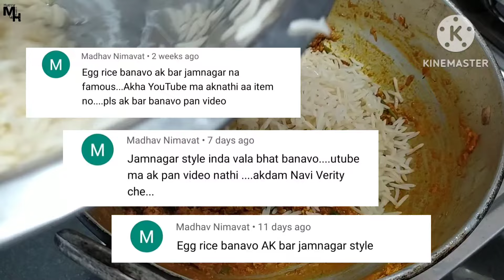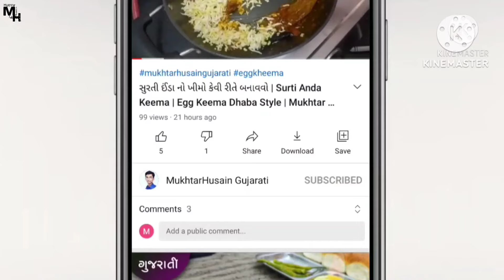ઈંડા રાઈસ બનાવવાની રીત | Egg Rice Recipe | Anda Rice Banane Ka Tarika | Egg Pulao Recipe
✳️ સામગ્રી ✳️

🔸2 કપ - ચાવલ
🔸2 ચમચી - તેલ
🔸2 ચમચી - લીલા મરચાં ની પેસ્ટ
🔸2 ચમચી - આદું લસણની પેસ્ટ
🔸2  - ટામેટાં
🔸3 -4 ડુંગળીઓ
🔸2 - બાફેલા ઈંડા
🔸2 ચમચા - તેલ
🔸1/2 ચમચી - લાલ મરચું
🔸1/2 ચમચી - નમક
🔸1/2 ચમચી - હળદર
🔸1/2 ચમચી - ધાણા
🔸1 ચમચી - રેડ ચીલ્લી સોસ
🔸1/2 ચમચી - કીચન કિંગનો મસાલો
🔸1/2 ચમચી - ગરમ મસાલો
🔸2 - કાચા ઈંડા

✍ 𝓡𝓮𝓬𝓲𝓹𝓮 𝓑𝔂 - 𝐌𝐮𝐤𝐡𝐭𝐚𝐫 𝐇𝐮𝐬𝐚𝐢𝐧. @MukhtarHusain Gujarati

egg rice recipe
egg rice
anda rice
anda rice banane ka tarika
anda pulao recipe
anda pulao recipe in gujarati
ઈંડા બનાવવાની રીત
ઈંડા પુલાવ બનાવવાની રીત
egg fried rice
masala egg rice
street food recipe in gujarati
street food
egg biryani
ઈંડા ની વાનગી
egg recipe
egg recipes indian style
egg curry recipe
egg rice banane ka tarika